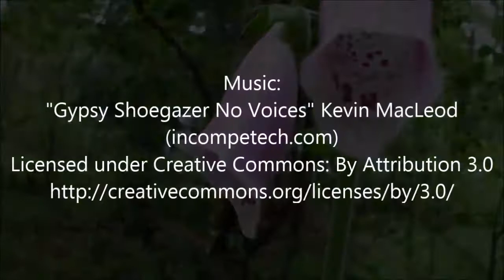Rosenkäfer by INISCH